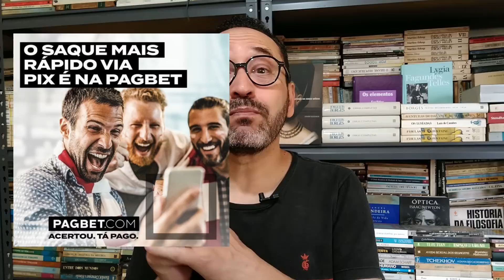Tudo o que você precisa saber sobre Valentín Adamo, o novo reforço do Botafogo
Neste vídeo, temos uma análise sobre Valentín Adamo, o jovem centroavante uruguaio que chega para ser o novo reforço do Botafogo. Quém é Valentín Adamo? Como ele joga? Adamo pode mesmo ser um bom reserva pra Tiquinho Soares? O que há de interessante nesse jovem centroavante que é uma das promessas do futebol uruguaio? Pode mesmo dar certo no Botafogo?